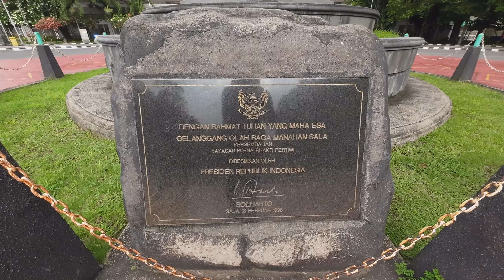MANAHAN, the second largest stadium in Central Java || Stadion Manahan || Surakarta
Hello good people, today I am going to take you to the largest stadium in central Java which is the Manahan Stadium. However this time, I couldn't enter inside as there were no matches. If there is a football match, I will go to see it and share the experience with you guys as well.

I hope you will enjoy this video and if you enjoy it, please don't forget to put a like to it. It means a lot to me.